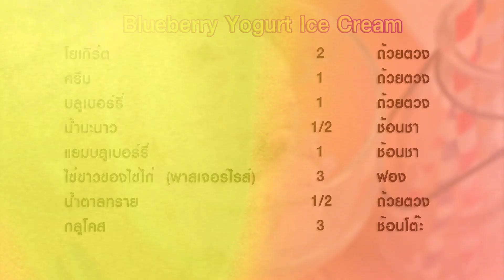ไอศกรีมโยเกิร์ตบลูเบอร์รี่ | Blueberry Yogurt Ice Cream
ไอศกรีมโยเกิร์ตสามารถดัดแปลงเข้ากับผลไม้แนวเบอร์รี่เข้ากันได้อย่างดีค่ะ บลูเบอร์รี่ก็เช่นกันสำหรับเพื่อนๆ ที่หาซื้อบลูเบอร์รี่ไม่ได้หรือมีเบอร์รี่ชนิดอื่นในตู้เย็น ก็สามารถลองดัดแปลงใช้เบอร์รี่ที่มีแทนบลูเบอร์รี่ในปริมาณเท่ากันได้นะคะ

วัตถุดิบไอศกรีมโยเกิร์ตบลูเบอร์รี่

 สำหรับ 10-12 ลูก

1. โยเกิร์ต 2 ถ้วยตวง
2. ครีม 1 ถ้วยตวง
3. บลูเบอร์รี่ 1 ถ้วยตวง
4. น้ำมะนาว 1/2 ช้อนชา
5. แยมบลูเบอร์รี่ 1 ช้อนชา
6. ไข่ขาวของไข่ไก่(พาสเจอร์ไรส์) 3 ฟอง
7. น้ำตาลทราย 1/2 ถ้วยตวง
8. กลูโคส 3 ช้อนโต๊ะ
9. เกลือ เล็กน้อย

 เครื่องตีผสม กล่องมีฝาปิด

วิธีทำไอศกรีมโยเกิร์ตบลูเบอร์รี่

 1. ตีครีมจนกระทั่งตั้งยอดอ่อน แล้วแช่ตู้เย็นพักไว้
2. ผสมบลูเบอร์รี่และกลูโคส 1 ช้อนโต๊ะ คลุกให้เข้ากันจนกลูโคสละลาย แล้วนำเข้าตู้เย็นพักไว้
3. ผสมโยเกิร์ต แยมบลูเบอร์รี่ เกลือและกลูโคสที่เหลือคนให้เข้ากัน พักไว้
4. ใช้เครื่องตี ตีไข่ขาวของไข่ไก่กับน้ำมะนาวจนกระทั่งฟูอ่อนๆ ให้ใส่น้ำตาลทรายลงไป ตีต่อด้วยความแรงระดับกลาง จนส่วนผสมตั้งยอดอ่อน แล้วจึงตะล่อมส่วนผสมโยเกิร์ตใส่ให้เข้ากัน
5. กรองน้ำหวานจากบลูเบอร์รี่ ใส่ลงไปในส่วนผสม แล้วจึงตักครีมที่ตีพักไว้ 1/3 ส่วน ตะล่อมเบาๆ จนส่วนผสมเข้ากันดี แล้วใส่ครีมที่เหลือ ตะล่อมให้เข้ากันอีกครั้งหนึ่ง ใส่เนื้อบลูเบอร์รี่ คนเบาๆ ให้เข้ากันดี เทใส่กล่องปิดฝา
6. แช่ส่วนผสมไว้ในช่องแช่แข็งจนกระทั่งแข็งตัวดี 6-7 ชั่วโมง